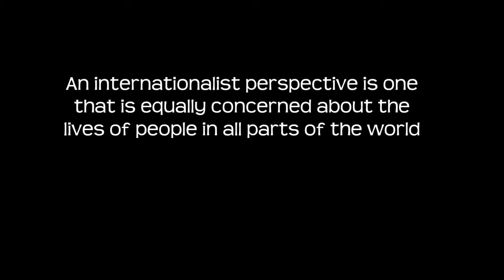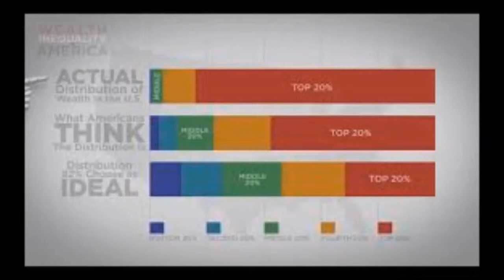Jonathan Glennie - What Does it Mean to be an Internationalist Today?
The New Internationalist hosted this symposium to celebrate our magazine's 40th birthday.